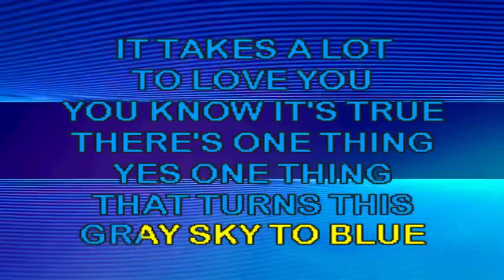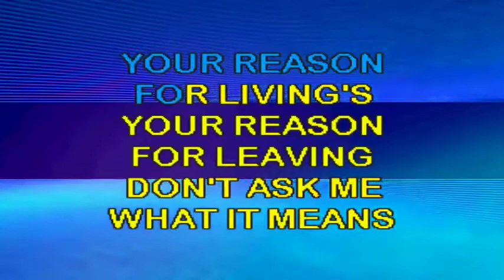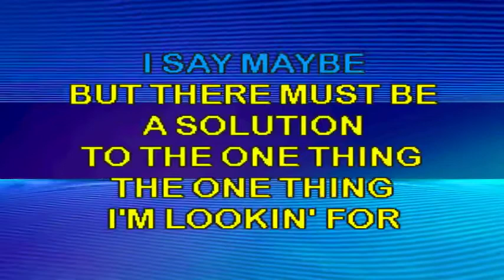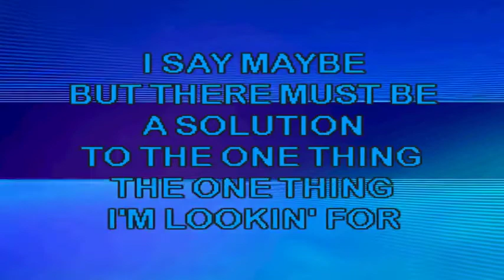ABC - The Look Of Love (NEW WAVE 80s KARAOKE)